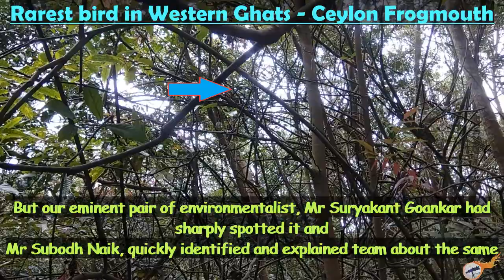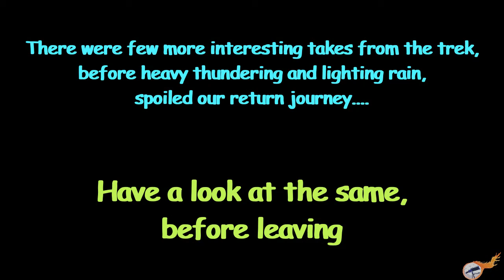Blue Mormon Butterfly mating & Ceylon Frogmouth bird spotted in Western Ghats (Sunday special)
We had planned for one special thing this sunday, but happened things which were totally unexpected

check-out our rarest catches of the day. a day well spent with Nature

Maharashtras State butterfly, The pair of Blue Mormon caught mating

Papilio polymnestor, The Blue Mormon is a large swallowtail butterfly found in the southern states of India and is a

state butterfly of Maharashtra

While trekking the on record, 3rd highest peak of Goa, we caught this not-so-common scene

We were quietly recording the video, but as soon as we realized that the pair had sensed our presence, we choose not to disturb them any more.

The Sri Lankan frogmouth or Ceylon frogmouth (Batrachostomus moniliger) is the rarest of the bird species to spot

in the daytime. It is usually found in the Western Ghats of south India and Sri Lanka and hence the name

It is nocturnal bird and their plumage coloration resembles that of dried leaves and hence its difficult to see

But our eminent pair of environmentalist, Mr Suryakant Goankar had luckily spotted it and Mr Subodh Naik, quickly

identified it and explained about the same

There were few interesting takes from the trek before heavy thundering and lighting rain, spoiled our return

journey. Have a look at the same in the video